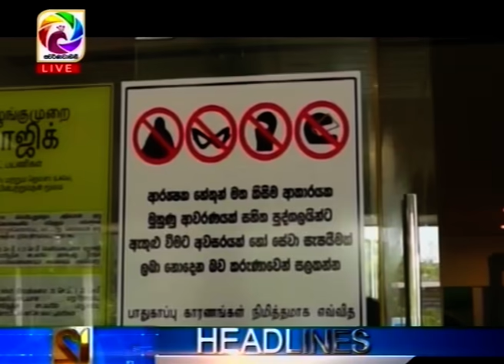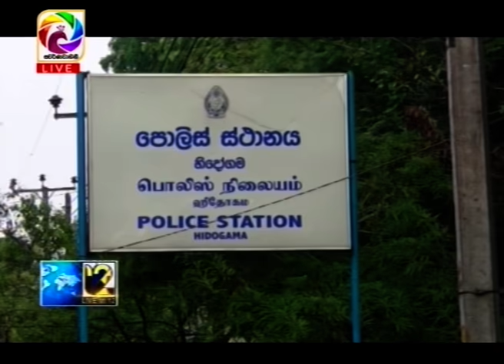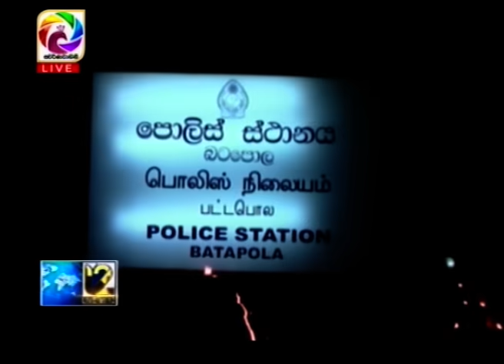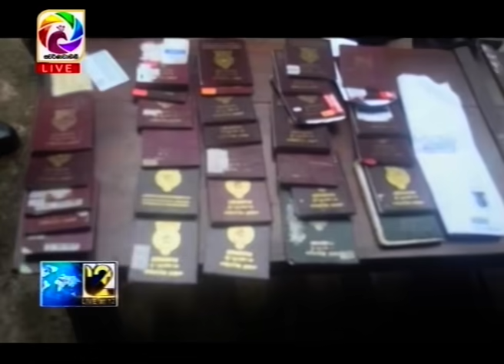Live at 12 News – 2019.04.29